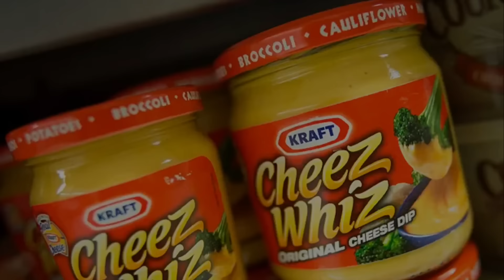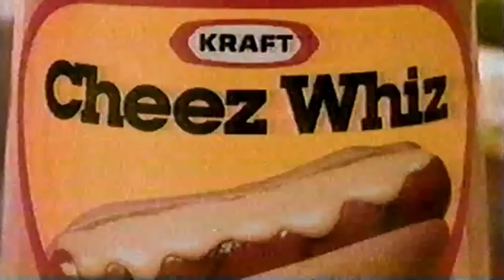20 Forgotten Foods From The 1970s That Made A Comeback!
20 Forgotten Foods From The 1970s That Made A Comeback!

Did you know many of the famous dishes you eat today may have been discontinued once? Luckily, they still managed to find a way back to our dinner tables. So let's set the table with 20 foods from the 70s that made a successful comeback after disappearing.

Chapters:
0:00 Introduction
0:15 Egg Foo young
1:07 Beef Wellingon
2:00 Spam Musubi
2:54 Pigs in a Blanket
3:42 Eggnog
4:51 Sweet and Sour Pork
5:43 Corned Beef Hash
6:49 Chicken Marbella
7:50 Salisbury Steak
8:38 Chicken Croquettes
9:27 Cheeze whiz on everything
10:28 Chicken Roulade
11:18 Salmon Patties
12:11 Liver & Onions
13:05 Avocado Soup
13:53 Creamed Corn With Baco
14:37 Stuffed Celery
15:34 Pickled Herring
16:25 Salmon Loaf
17:14 Miso Turtle Soup